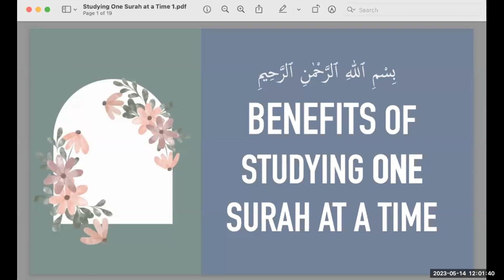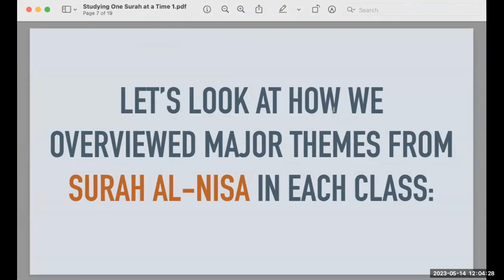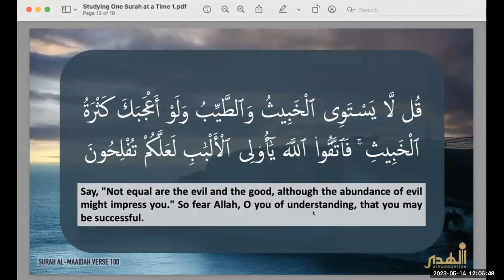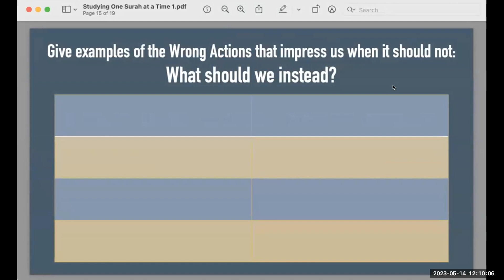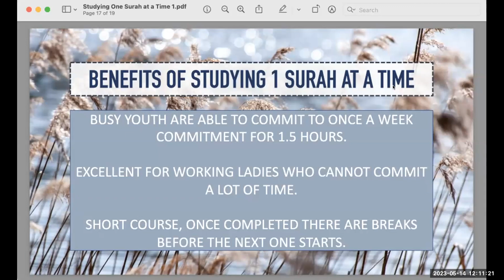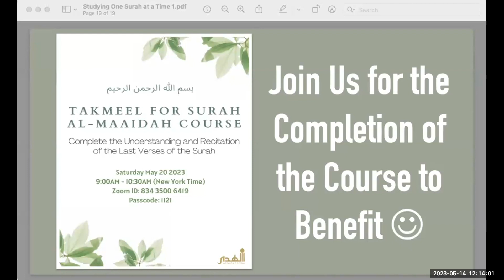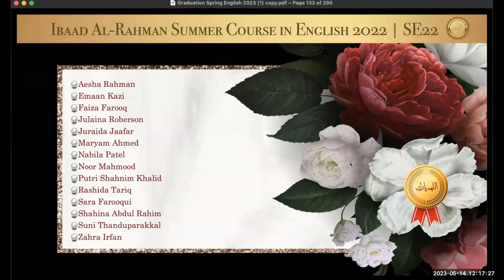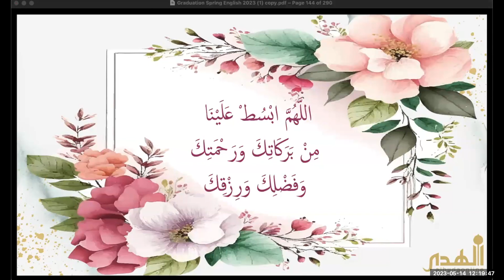4 - Studying Surahs Helped Develop Personality | Graduates, Awards & Reflections of Selected Surah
4 - How Studying Qur'an Surah by Surah Help us Develop Beautiful Personality| Graduates, Awards & Reflections of Selected Surahs Courses

📚How Studying Qur'an Surah by Surah Help us Develop Beautiful Personality By Sister Wedad Gilani
🎯Graduating Qur'an Surah Courses
🔸Surah Al-Baqarah Translation & Tafsir Course in English 2021: BQE3 (Sr. Lubna Afzal)
🔸Surah Al-Nisa’ Tafsir Course in English 2021: NSE1 (Sr. Wedad Gilani)
Ibaad Al-Rahman Summer Course in English 2022: SE22 (Sr. Sarah Nadeem)
🎖Awards and Positions
🏵Reflections
❣️Reflection 1 Zahra Irfan Small Good Deeds to Achieve the Status of Ibaad al Rahman

اَلْحَمْدُ لِلَّهِ الَّذِي بِنِعْمَتِهِ تَتِمُّ الصَّالِحَاتُ